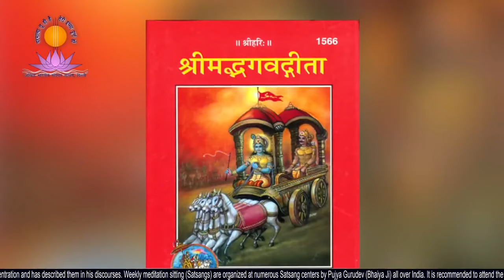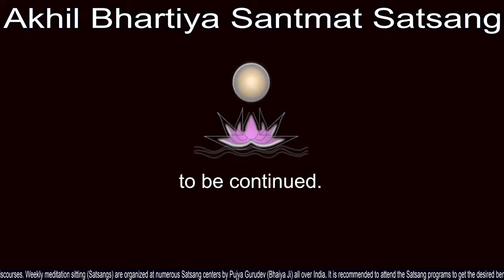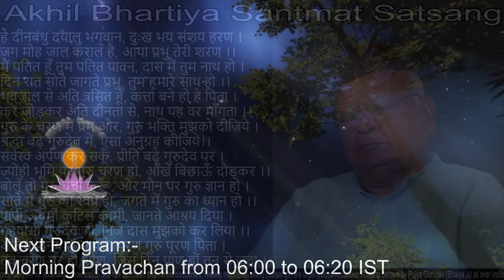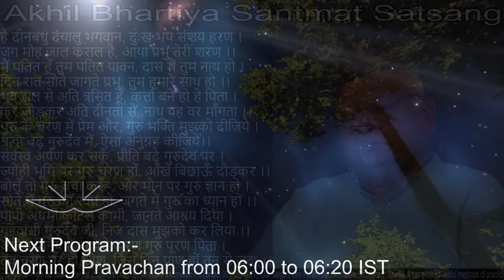Evening Meditation Session | 7:00PM to 8:00PM